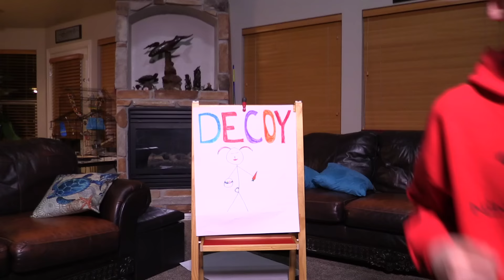Ninja Kidz catch The Easter Bunny!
Is the Easter Bunny really a Ninja?  We're going to catch him and find out who has better Ninja Skillz.  We studied his tricks and discovered his secrets. He uses yummy sweets, cute bunnies, chicks, plus decoys to throw kids off his trail.  Let's do this!

Awesome Ninja Stuff!